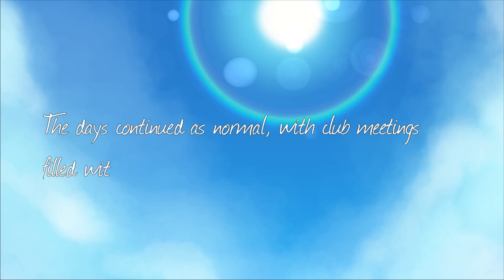You and Me (Sayori Mix) (FNF Doki Doki Takeover Plus) FC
Doki Doki Takeover is a mod for Friday Night Funkin' that features characters from the hit visual novel Doki Doki Literature Club. The recently released DDTO Plus update adds new songs as well as remixes of existing songs to the game, making for a total of 32 songs to enjoy.